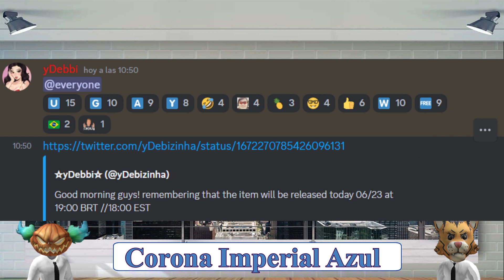[LIMITED GRATIS] CORONA IMPERIAL AZUL EN ROBLOX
Corona Imperial Azul (Limited Gratis), En este video les mostraré como obtenerlo, completamente gratis para su inventario..

Probable Link: Aun no hay link, atentos a su discord o a nuestro directo